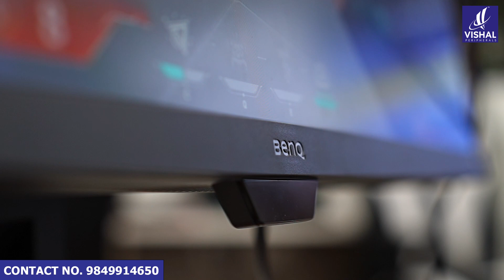High Speed Assembled Gaming PC | Exclusive at Vishal Peripherals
VISHAL PERIPHERALS is India's Leading Offline & Online Retailer in IT Products, Computer Peripherals, Laptops, Gaming PC's & More

VISHAL PERIPHERALS – The Name renowned for every computer needs, IT Products and a go-to place for Gaming Enthusiast in India

We ship products PAN India

219 ABLOCK CTCPARKLANE SEC BAD

SHOP NO13 14 CTCPARKLANE SEC BAD

SHOP NO46 CTC PARKLANE SEC BAD

SHOP NO3 R FLOORKIRANARCADE SEC BAD

D NO 4714 1 SHOPNO 6 AND 7 SAI SHOPPING CENTER
NEAR RTC COMPLEX DWARAKANAGAR VISHAKHAPATNAM
VISAKHAPATNAM, ANDHRA PRADESH -500016

D NO 406 1 13B PARK ROAD REVENUE COLONY
MUGALRAJAPURAM KRISHNA VIJAYAWADA

SHOP NO.1, NDR COMPLEX VISAKHAPATNAM
VISAKHAPATNAM, ANDHRA PRADESH -530016

215 BLOCK A, 2ND FLOOR CHENDY TRADE CENTER
PARKKANE, SECUNDERABAD - 500003/
Showroom no 2, Ground Floor,
S R Arcade, Parklane, Sec Bad 500003